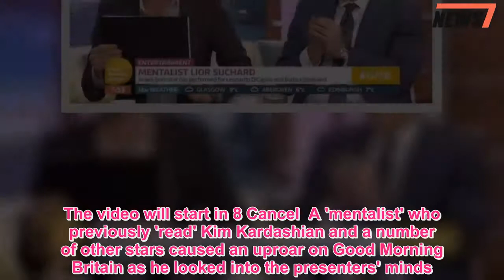Kim Kardashian's mentalist shocks Piers Morgan as he correctly guesses his pin number live on air -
The video will start in 8 Cancel  A 'mentalist' who previously 'read' Kim Kardashian and a number of other stars caused an uproar on Good Morning Britain as he looked into the presenters' minds.Israeli-born Lior Suchard has performed for a whole host of A-listers including Leonardo DiCaprio and Barbra Streisand.But today he shocked Piers by guessing his pin code.After 'looking into his mind', Lior wrote a number down and then asked Piers to tell him the first number of his secret pin code.Piers said "three" and Lior flipped over his notepad to reveal a number '3 written down.A gobsmacked Susanna Reid questioned: "What was he transmitting that made you work that out?!"  "I'm very good at analysing people," he replied before counting down and trying to guess the second digit."I'm worried now," Piers admitted as Lior wrote down the second number and showed it to viewers.Thankfully, Lior wrote down the last two digits but only showed them to Piers.Susanna slammed down the notepad and insisted: "I would change that later on." Lior grinned and said: "I just did your bank information, so." "I'm not even looking at you," a worried Piers said.Yes, Piers - better change those pin codes pronto!.